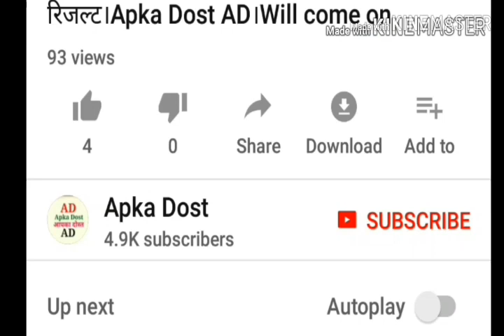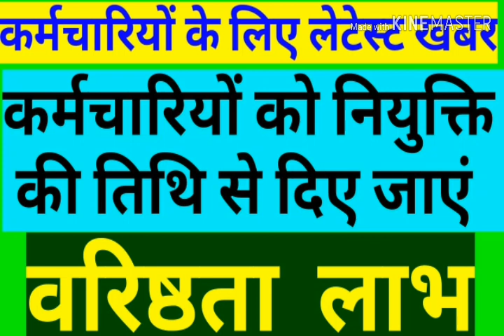कर्मचारियों के लिए लेटेस्ट खबर।कर्मचारियों को नियुक्ति की तिथि से दिए जाएं वरिष्ठता लाभ।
कर्मचारियों के लिए लेटेस्ट खबर।कर्मचारियों को नियुक्ति की तिथि से दिए जाएं वरिष्ठता लाभ।अधिक जानकारी के लिए देखें वीडियो पूरा।Apka Dost।